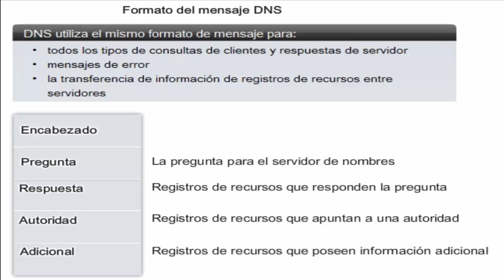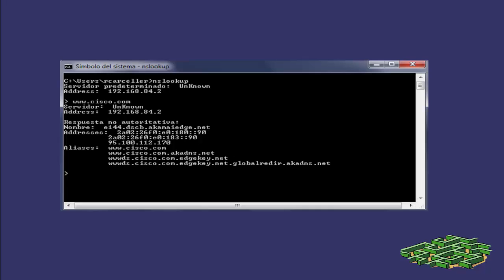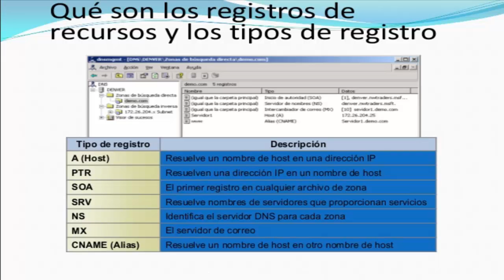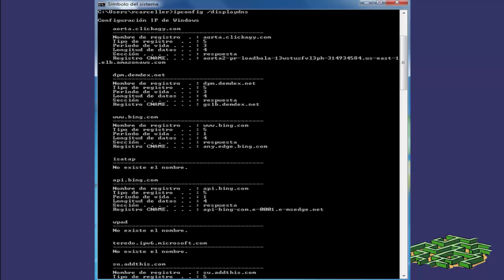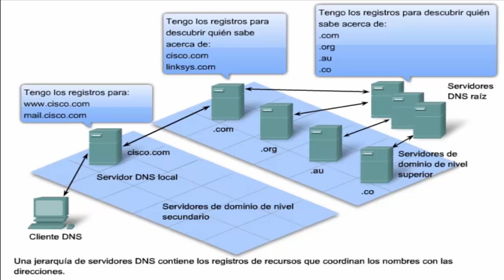El protocolo DNS en la capa de aplicación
El funcionamiento del protocolo DNS en la capa de aplicación y demostración con nslookup.

Autor: Rubén Carceller
Curso: CCNA Routing&Switching
Centro: Tajamar
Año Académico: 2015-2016